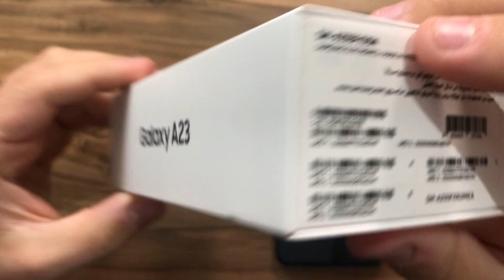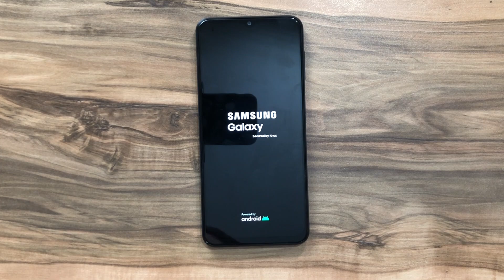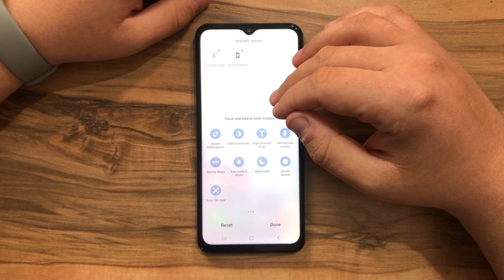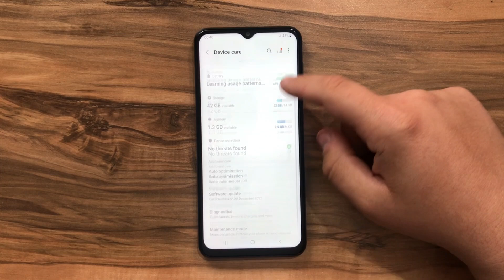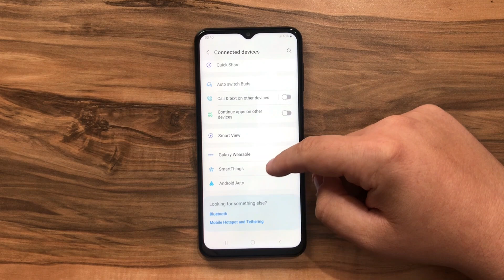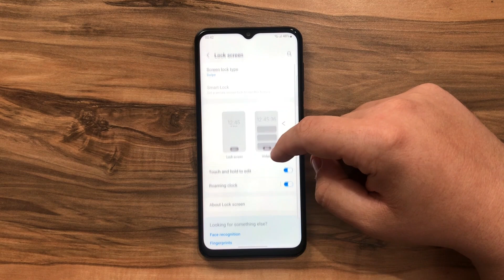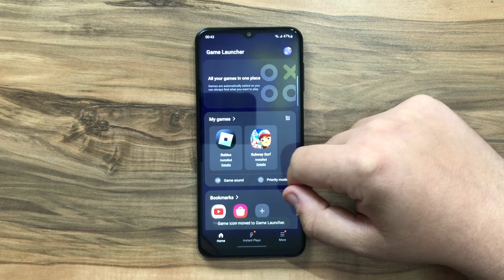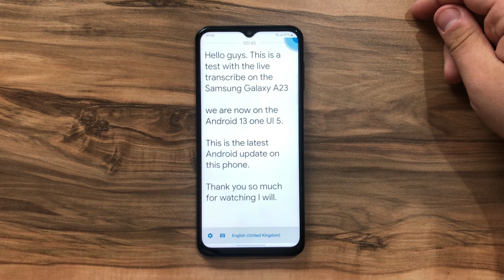OneUI 5 & Android 13 / Samsung Galaxy A23 4G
Buy A23,